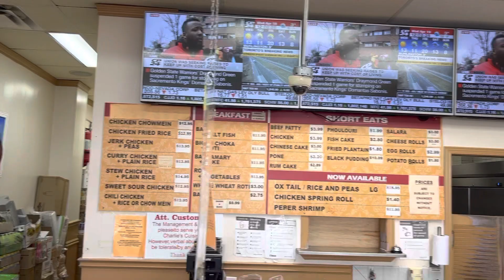Charley’s Caribbean Cuisine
Sheppard, Morningside